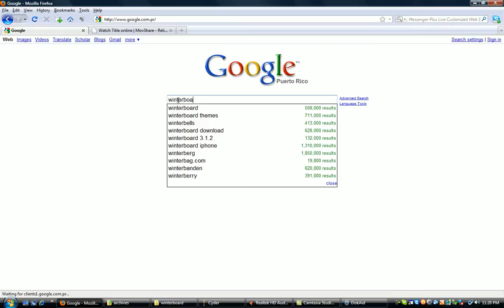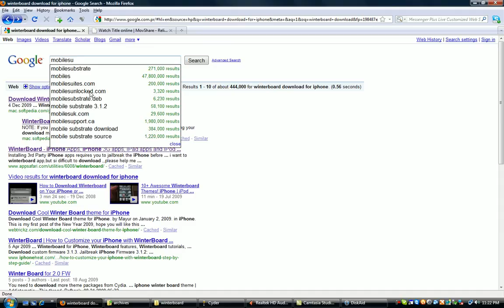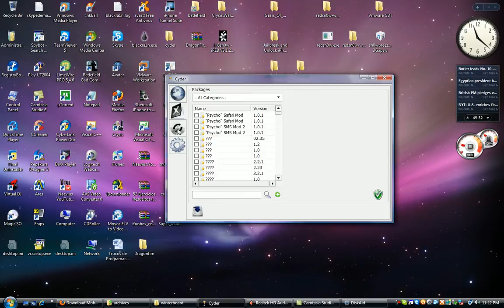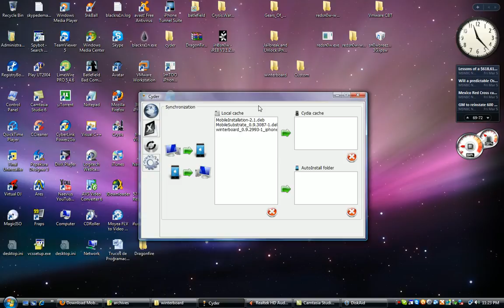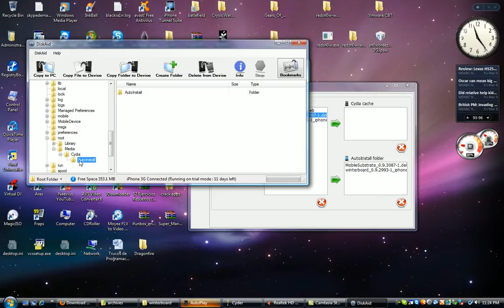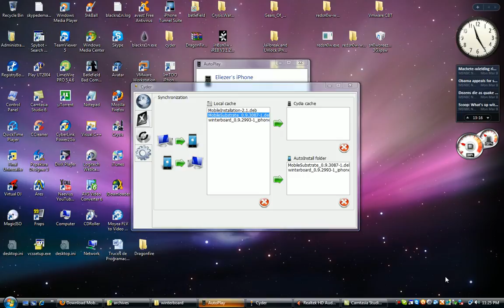Intalar Winterboard sin Wifi en Iphone 3G 3.1.3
Este proceso es para poder intalar el Winteboard en el iphone 3g  3.1.3  (Ultima Version)  sin WIFI.priomero debes descargar :

Ncesitas tener ya descargados :

mobilesubstrate.deb
winterboard.deb

NOTA: Esto lo realize en un iPhone 3G OS 3.1.3 deblokiado  con Snowbreeze . Si no esta desblokiado no puedes hacerlo.  Buena Suerte!